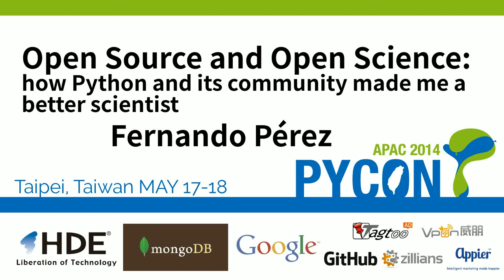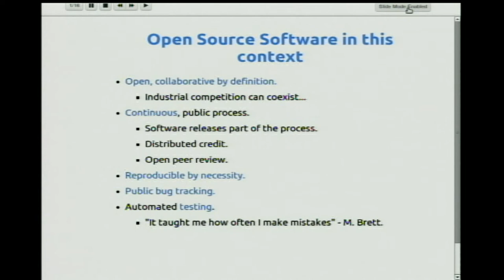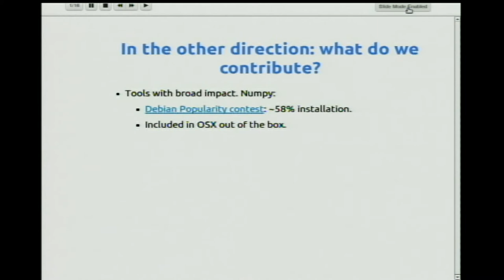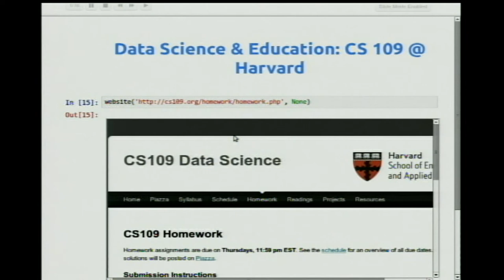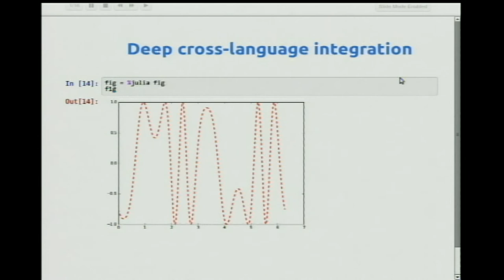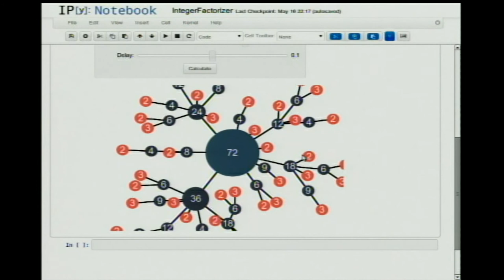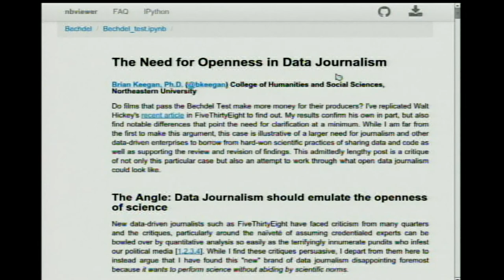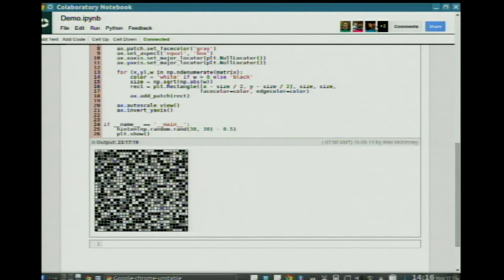Open Source and Open Science (PyCon APAC 2014)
Open Source and Open Science: how Python and its community made me a better scientist
Speaker: Fernando Pérez

I will discuss the intersection of Open Source and scientific research, focusing on the positive impact that Open Source tools and ideas, and the Python community in particular, have had on the world of science. Scientific research is at a crossroads, under increasing pressure to justify itself to society at large and with very real questions being asked about the reproducibility of scientific results and access to the products of science. The Open Source community have created both technical and cultural solutions to similar problems that we as scientists can learn from. The Python language has also made major inroads into research and education, helping foster a culture of better computational research and opening up a space for a lot of creativity at the intersection of science and computing.

Fernando Pérez is a research scientist at UC Berkeley, working at the intersection of high-level scientific computing with open tools and brain imaging. He started the IPython project in 2001, while a graduate student in Physics at CU Boulder. He continues to lead a talented team (who do all the hard work) to develop IPython as the interface between the humans at the keyboard and the bits in the machine.

He is a founding member of NumFOCUS, a PSF member, and received the 2012 Award for the Advancement of Free Software for IPython and his contributions to scientific Python. He is a founding investigator of the Berkeley Institute for Data Science, created in 2013.

When he can get away from a computer, Fernando tries to enjoy the mountains and the outdoors hiking, backpacking and climbing.